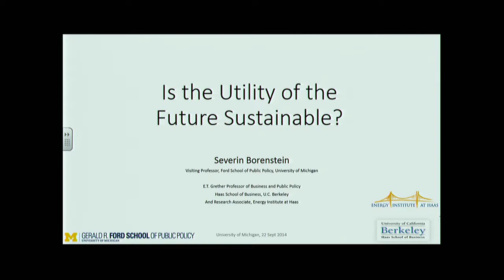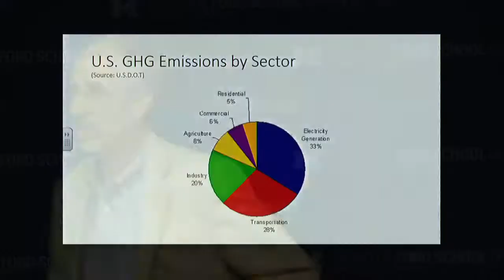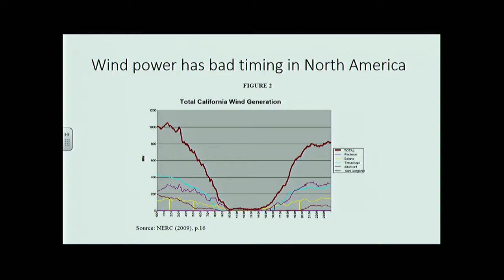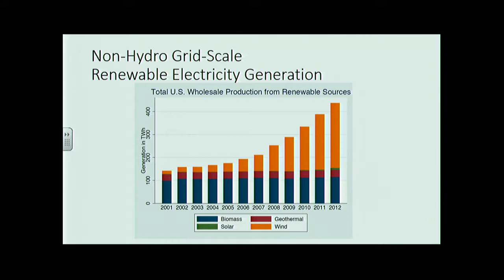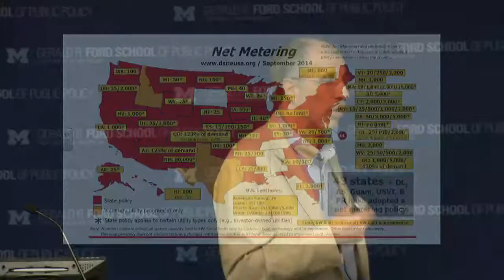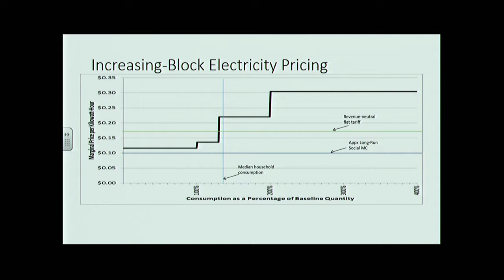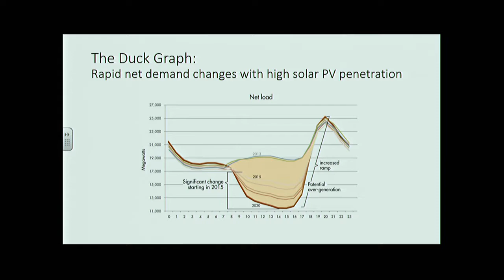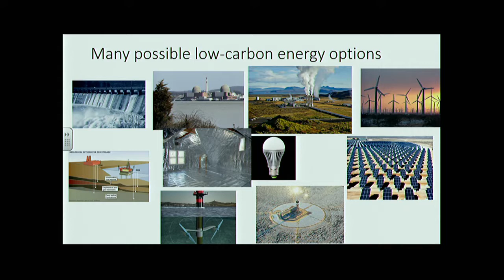Severin Borenstein: Is the utility of the future sustainable?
Borenstein discusses economic changes in the utility business, wholesale electricity markets, the impact on retail electricity distribution, and the incentives created for generators, distributors, and consumers of electricity. September, 2014.